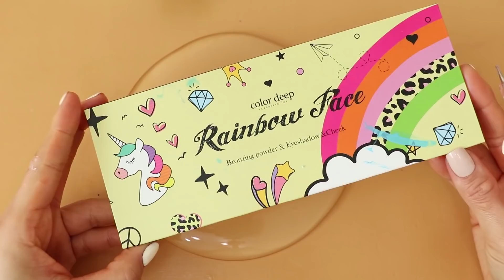ice bubble Slime Compilation !! ★ASMR★Most Satisfying Slime Video!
bubble  Slime Compilation !!  ★ASMR★Most Satisfying Slime Video!
Be a friend of my instagram!